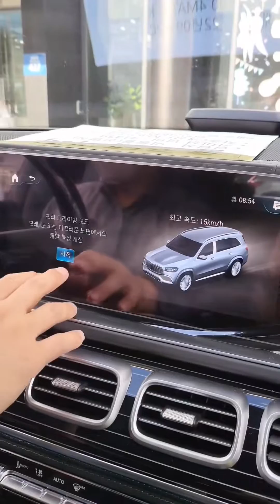[벤츠] 프리 드라이빙 모드 [E-액티브 바디 컨트롤 시스템] E-Active Body Control (E-ABC)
[벤츠] 프리 드라이빙 모드
모래, 눈 또는 미끄러운 노면에서의 출발 특성 개선 (최고 속도 : 15km/h).

E-액티브 바디 컨트롤 시스템
E-Active Body Control (E-ABC)

벤츠 E-ABC 시스템은 지난 2014년 6세대 S클래스(W222)에서 첫 선보였던 ‘매직 바디 컨트롤(MBC)’에서 한층 진보된 시스템으로 네트워크화된 48V 기반 유압식 액티브 서스펜션과 에어 서스펜션을 결합됐다. 특히, 전방 카메라의 노면 스캔 기능(Road Surface Scan)을 통해 각 바퀴 스프링과 댐핑 압력을 개별적으로 제어해 최상의 승차감을 제공한다.

아울러 코너링 시 차체 바깥 서스펜션은 위로 들어올리고, 안쪽 서스펜션은 낮게 눌러주는 ‘커브 틸팅 기능’을 제공하고, 여기에 ‘오프로드 엔지니어링 패키지’를 더하면 운전모드에 따라 0-100까지 힘을 배분, 오프로드 등 험로 주행에서 바퀴가 모래에 빠졌을 때도 탈출을 도와준다.

무엇보다 가장 큰 이슈를 불러 모았던 ‘프리 드라이빙 어시스트’ 기능도 제공되는데, 각 휠의 댐핑 조절을 통해 각 바퀴 높낮이를 조절해 마치 로우 라이더처럼 차가 춤을 추는 듯한 진풍경을 볼 수 있다.

여기에는 EQ부스트가 큰 역할을 한다. 신형 GLE를 비롯한 최신 벤츠 모델에는 48V 마일드 하이브리드 시스템이 적용되는데, 48V 배터리에서 나오는 전력으로 댐퍼에 전류를 보내 감쇄력을 빠르게 조절하기 때문이다. 이를 통해 최근 자동차 신기술 중 가장 인상적이라는 평가를 받고 있다.

E-ABC 시스템을 선택할 경우 벤츠코리아가 본사에 주문 후 제작까지 약 3개월, 고객 인도까지 3-4개월 최소 6개월가량 소요되는 것으로 알려졌다. 무엇보다 옵션가격이 무려 1,330만원으로 만만찮기 때문에 쉽게 접할 수 있는 사양이 아니다.